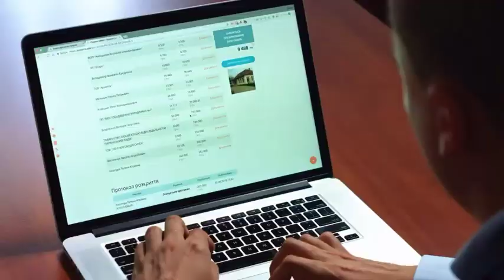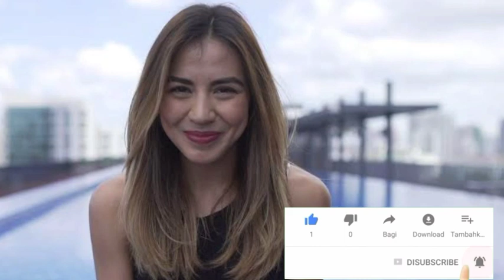KILALANIN CHRISTIAN BAUTISTA AT ANG MGA BABAENG NAPAIBIG SA KANYA!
Kilala mo ba ang mga babaeng napaibig kay Christian Bautista? Panoorin mo sa Videong ito!
kilalanin ang mga babaeng napaibig kay christian bautista!
celebrity channel
world viral
hot celebrity issues
christian bautista wedding!